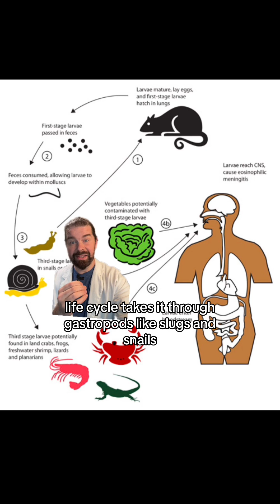Rat Lung Worm: Brain Parasite